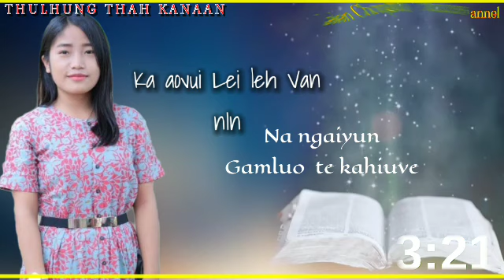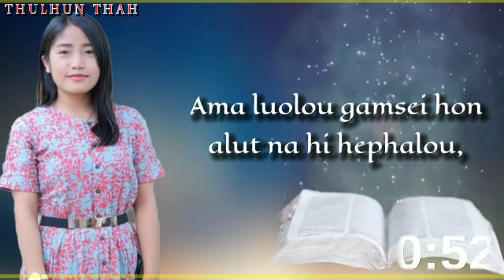THULHUNG THAH CANAAN//KIMNEINENG KIPGEN //EMI LATEST GOSPEL LYRICS VIDEO@2021